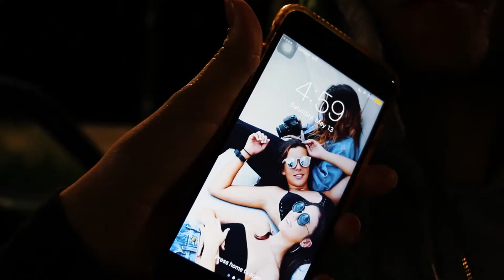Hawaii: Abandoned Building!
This video is just about me and a couple of friends testing out his new Mavic Drone at a building surrounded by trees and mouentains. At the end of the video there are some bonus blooper clips from the day before. I hope you guys enjoy!

I DO NOT OWN OR TAKE CREDIT FOR ANY OF THE MUSIC USED. Simply used for the fun of the video.